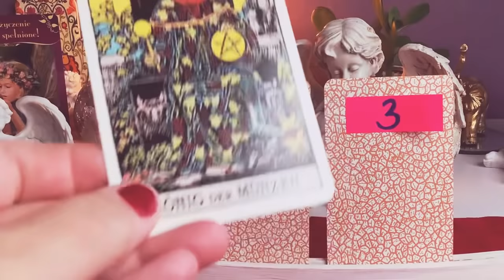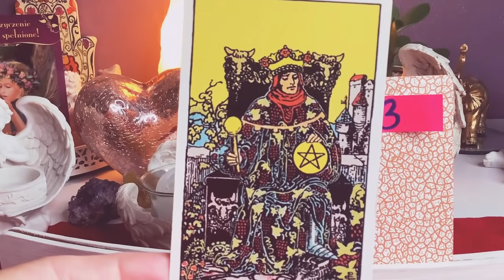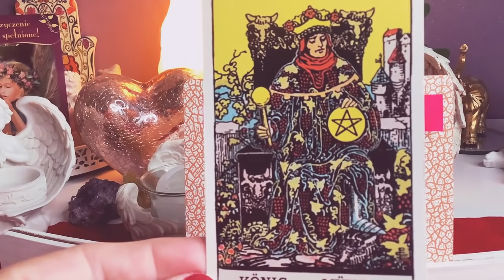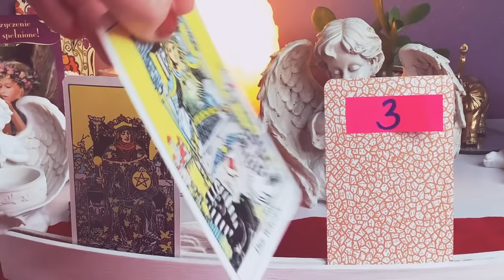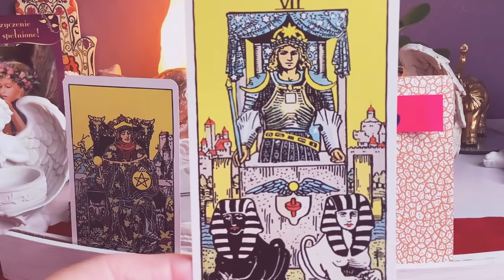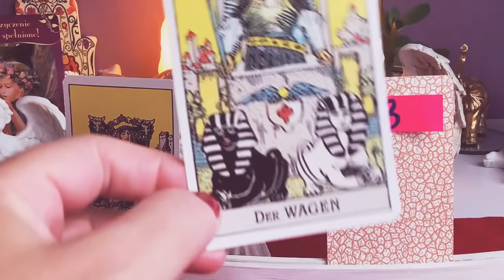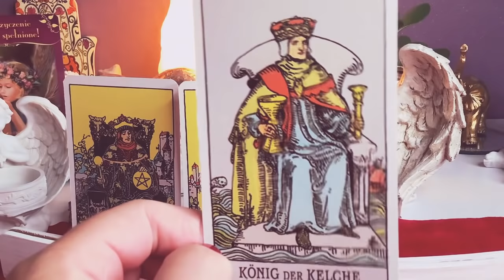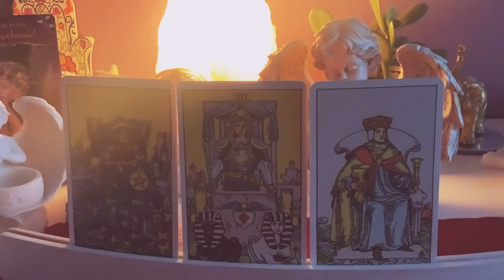Orakel❤️JAKA MILOSCIA ON CIE KOCHA?❤️wybierz karte❤️3#Karty#TAROTA❤️magia